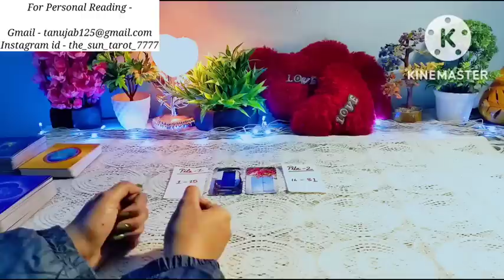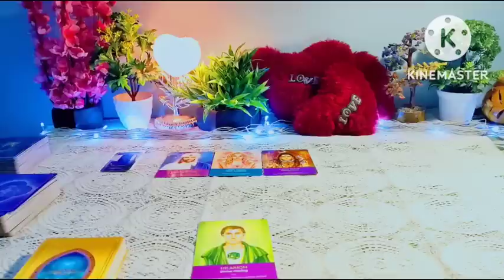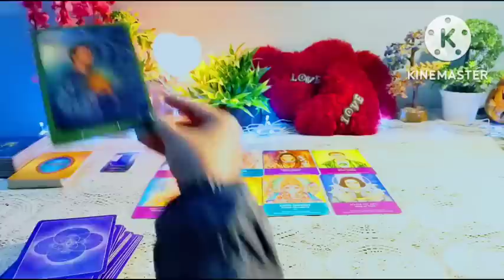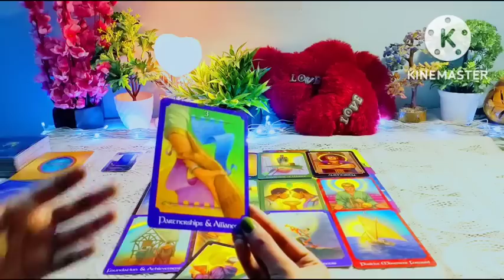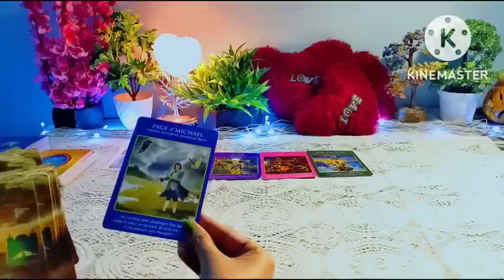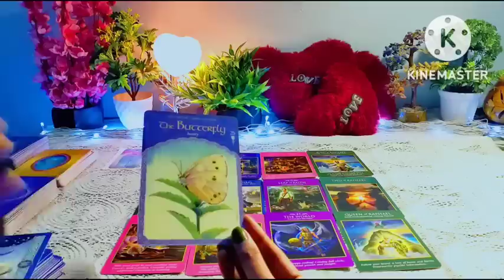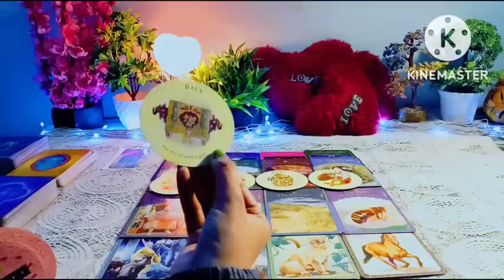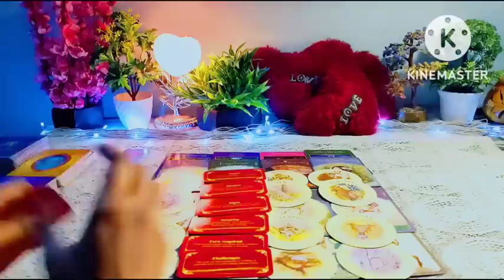🥰APKA 2023 YEAR KAISA HOGA? 🌸 SUPER BLESSINGS COMING YOUR WAY ✨🦋 HINDI TAROT READING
Hy friends,  this is a pick a card reading on Apka 2023 year kaisa hoga? Super Blessings coming your way.

00:59

Pile selection -
01:12